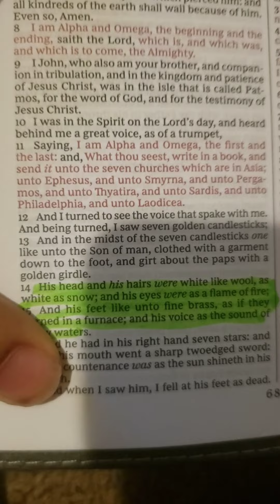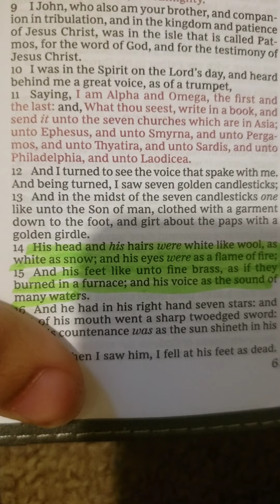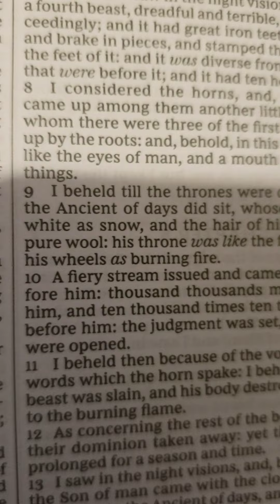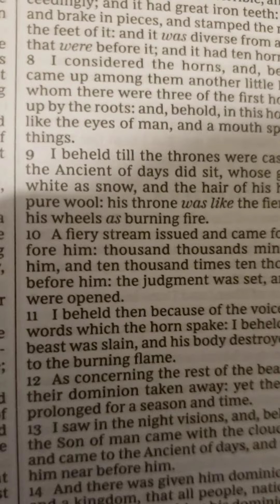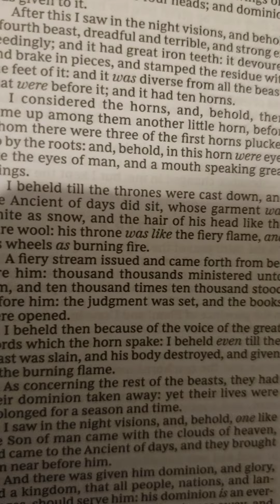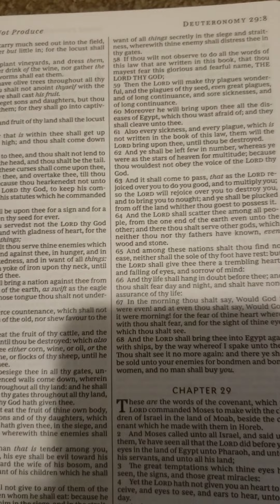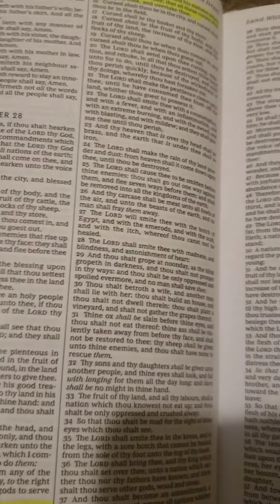The biblitical description of Jesus and the most high how the world been deceived and other things